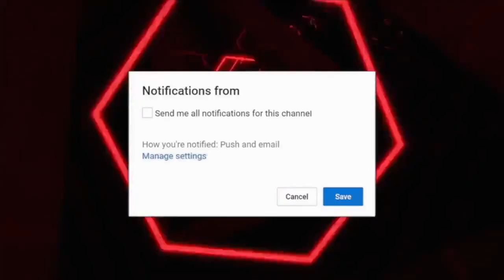WHY DOES NBA 2K MYTEAM FAIL EVERY YEAR! THESE REASONS WILL NEVER BE LOOKED AT AND WHY!